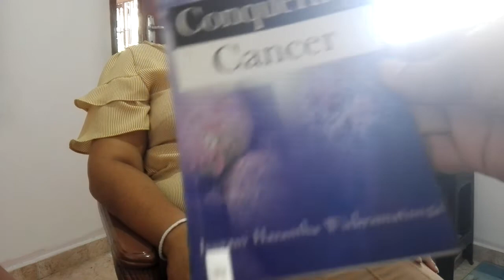Spiritual healing sessions done by Doctor Jeevani Hasantha